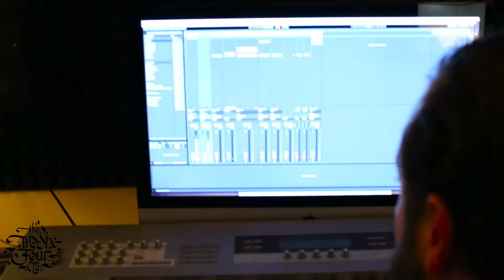The264Cru Audio Sessions Feat Deft